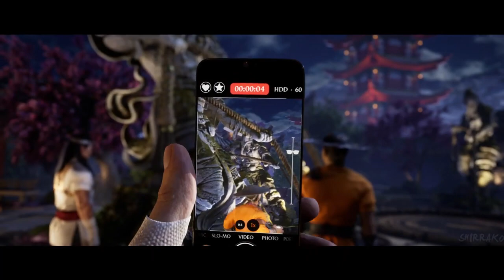Mortal Kombat 12 Story All Cut scenes Full Movie 2023 (4K)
Hi there everyone how're  you today I've update Mortal Kombat 12 Story all full movie 2023 and i hope you'll team how good reaction to funs this game ok and thank you for sopor 22 subscriber and not more subscriber more my channel appreciate so much team family youtube team um anyway,i hope you'll enjoying that good reaction funs sopor not update this one video ever spoiler so much don't forget to subscribe me down bollow description in my channel youtube don't forget give like 👍🏻 it video,don't forget give comments 📝 video and don't forget to activate the Tingel Bell 🔔 notifications see others video ok i see you soon next time update another stupid game spoiler and have nices day and good morning and i'll see you soon next time to everyday contact guys and have nices day happy cold hehehe and cheers guys ,cheers 🥂 my wife Catori i love you her so much and Cheers 🥂 my two old brother ninja kombat Ice ❄️and fire🔥 (Ryan Jossy "Sub Zero Kuay Liang" and Anthony Livel "Scorpion Hanzo Hasashi") and Bye Bye (Jesus Wolves Christ My Lord of The God ).